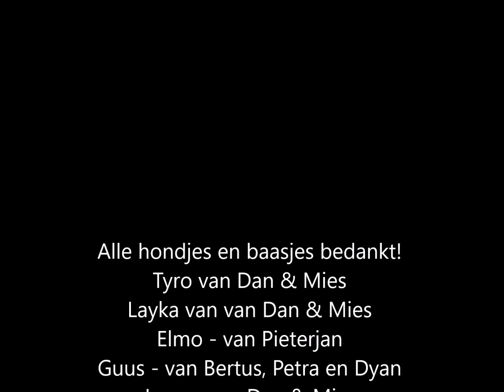Prins challenge all honden lang